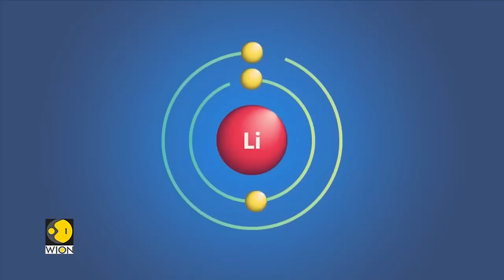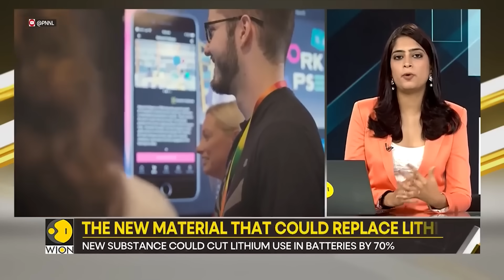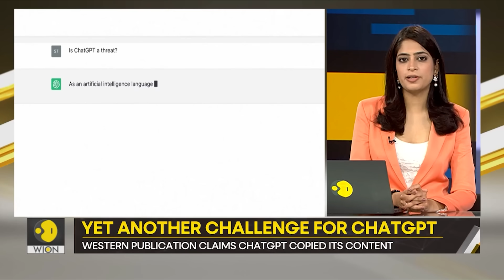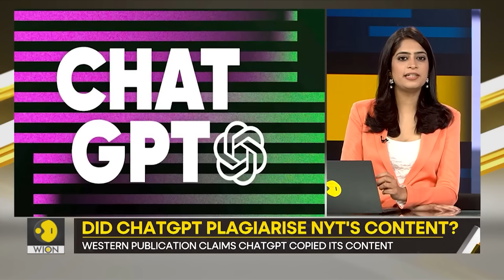Artificial Intelligence discovers material to cut Lithium use | Gravitas Highlights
In a significant breakthrough, Microsoft and the Pacific Northwest National Laboratory have utilised artificial intelligence and supercomputing to discover a new material that could dramatically reduce lithium use in batteries by up to 70%. This discovery, potentially revolutionising the battery industry, was achieved by narrowing down from 32 million inorganic materials to 18 candidates in just a week, a process that could have taken over 20 years traditionally.